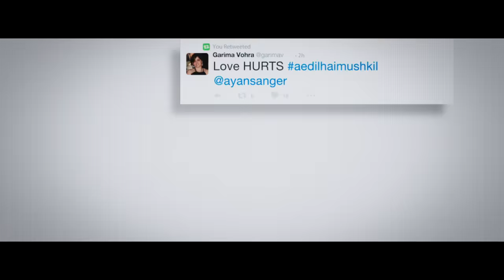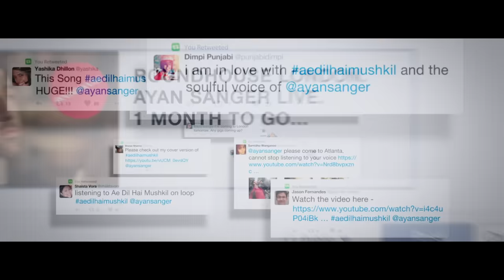Ae Dil Hai Mushkil Title Track Full Video - Ranbir, Anushka, Aishwarya|Arijit|Pritam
Enjoy the full song video of one of the most loved tracks of the year, here's presenting the Ae Dil Hai Mushkil Full Song Music Video.

Film written & directed by Karan Johar

Join the conversation

Hear It First on Saavn!

Recording Engineer's- Ashwin Kulkarni, Himanshu Shirlekar, Kaushik Das, Lee Slater

Musicians
Violin I- Rolf Wilson, Morvin Bryce, Natalie Klauda, Ian Humphries, Raja Halder, Jan Regulski
Violin II- Charles Sewart, Michelle Fleming, Debbie Widdup, Kate Robinson
Viola- Meghan Cassidy, Timothy Grant, Eoin Schmidt Martin
Cello- Ashok Klauda, Will Scholfield, Peter Gregson
Oboe/Cor Anglais- Alison Teale
Trumpet- Neil Brough
String Orchestra recording produced by Nikhil Paul George